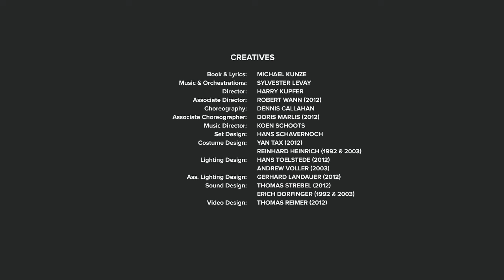Mark Seibert als TOD in Elisabeth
Zusammenschnitt aus dem internationalem Trailer ELISABETH / Copyright: VBW